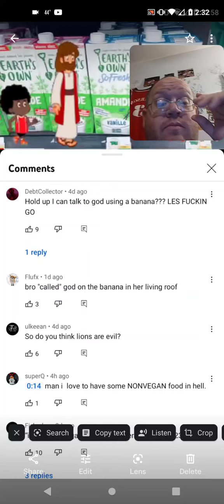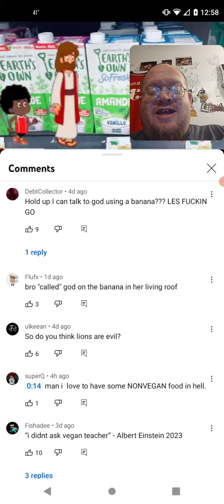That Vegan Teacher Says God Is A Vegan #3